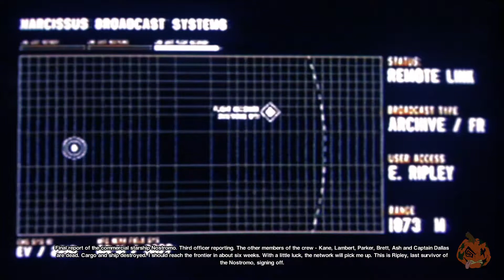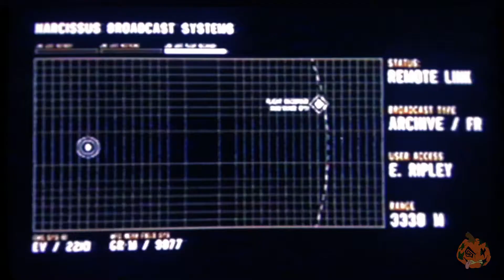FINALE!! | Alien Isolation: Last Survivor DLC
This took SOOO much longer than it should've...